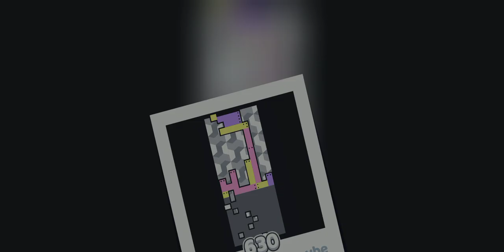Fancade - SnakeTris By Djovani (Daily Challenge)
Experience the thrill of daily arcade challenges on Fancade, journey with me into the artistic realm where Pokémon characters are reimagined through various art forms, share captivating stories and movie recaps, and even create fictional sequels.